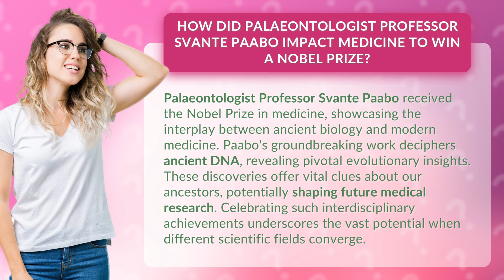How Did Palaeontologist Professor Svante Paabo Impact Medicine to Win a Nobel Prize?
Unearthing the Past: Palaeontologist Professor Svante Paabo's Nobel Prize Journey • The Nobel Prize Journey of Professor Svante Paabo • Discover how Palaeontologist Professor Svante Paabo's groundbreaking work in deciphering ancient DNA earned him the Nobel Prize in medicine. Explore the interplay between ancient biology and modern medicine, as Paabo's discoveries offer vital clues about our ancestors and shape future medical research. Witness the power of interdisciplinary achievements when different scientific fields converge.